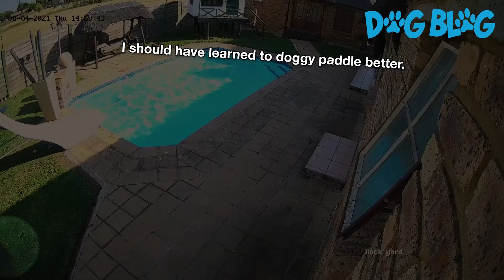Hero Dog Saves Pooch From Drowning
Backyard camera footage captures the heartwarming moment a dog came to the rescue when its friend was drowning in the pool.